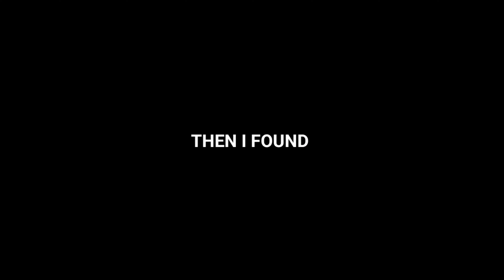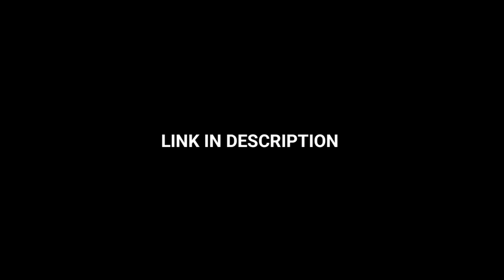How to Fly/Teleport in Pokemon Go for iOS & Android [No Jailbreak]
One click to teleport to the best location

Why use Ianygo by tenoshare : 00:00
Introduction : 00:27
Teleport : 01:12
Single spot movement : 01:53
Multi spot movement : 02:48
Joystick movement : 04:07

How to fly in pokemon go
How to Spoof in Pokemon Go without Getting Banned?
Can you still spoof in Pokemon Go 2024?
What is the safest Pokémon Go spoofer?
How to spoof Pokémon Go 2024 free?
How to spoof your Pokémon Go location on Android